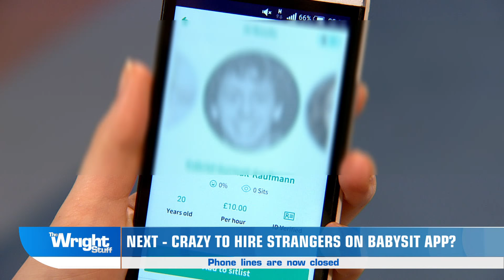The Wright Stuff: Ops! Matthew knocks tea over his desk!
'The Wright Stuff' is on television every weekday at 9:15am until 11:15am, Channel 5.